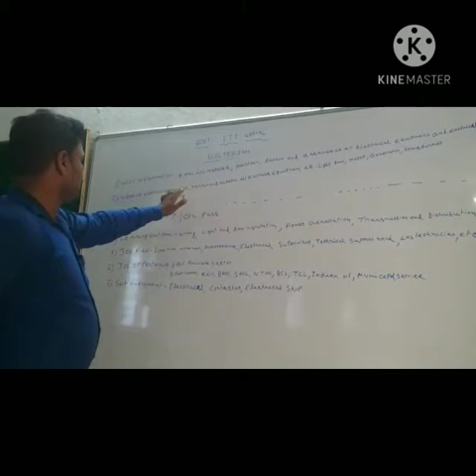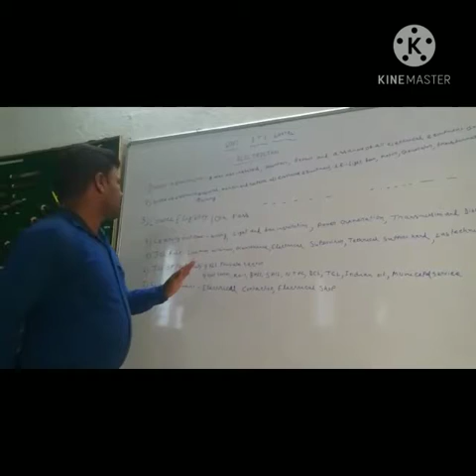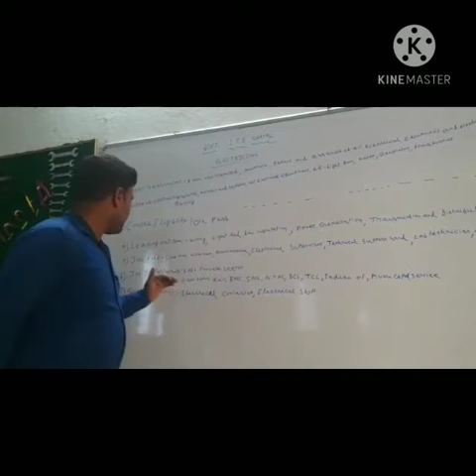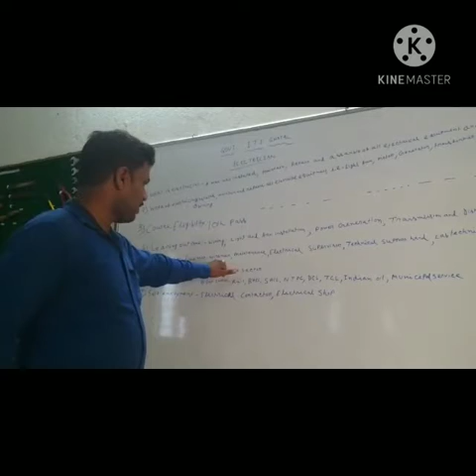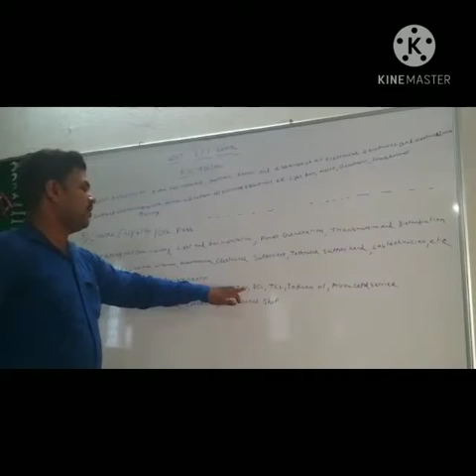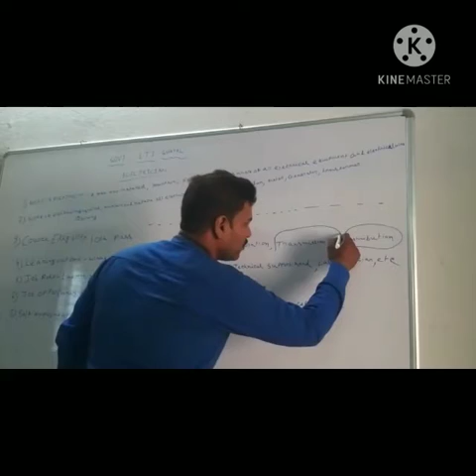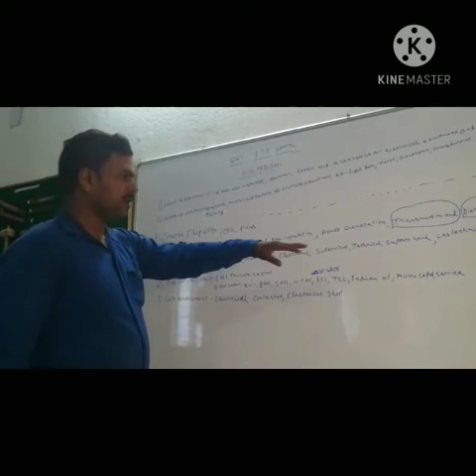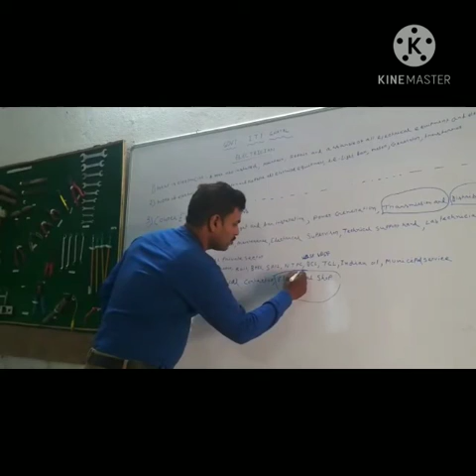About Electrician Trade and job opportunity of this trade